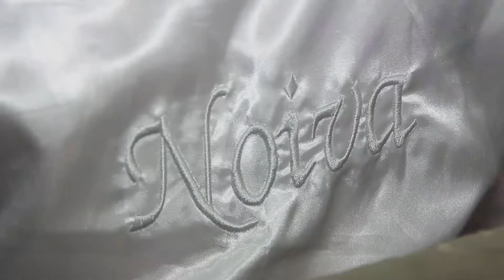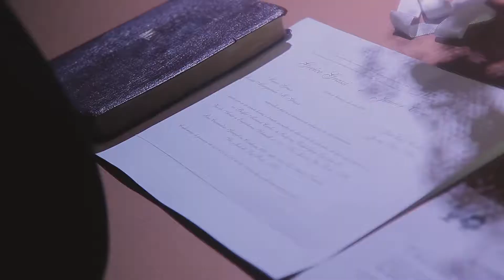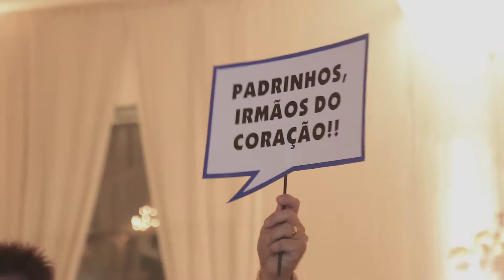GREICE E JUNIOR MANOEL CARLOS